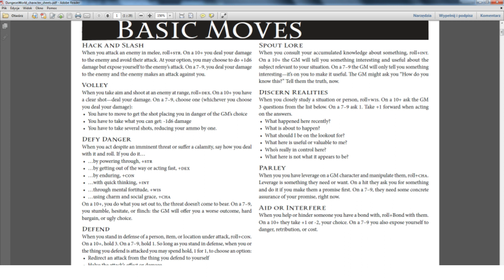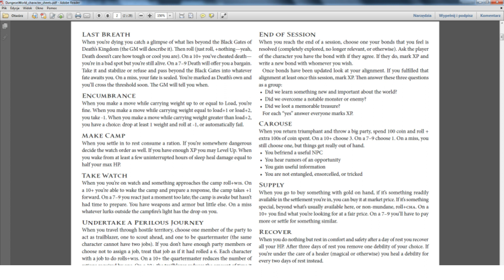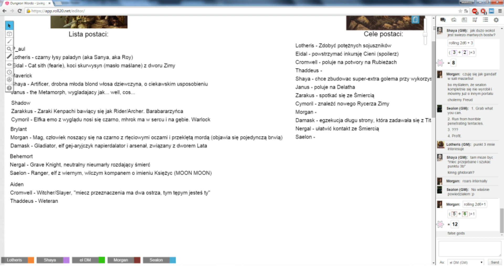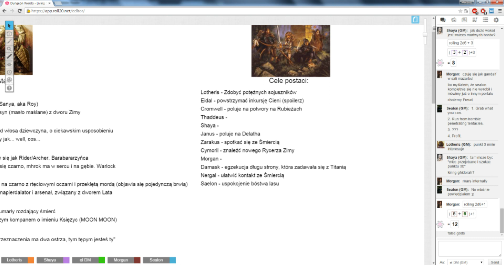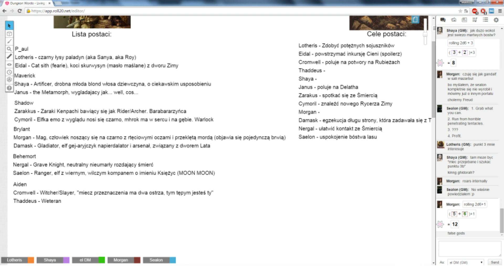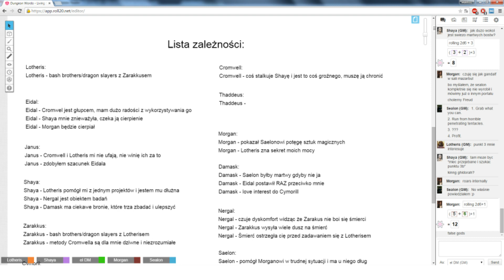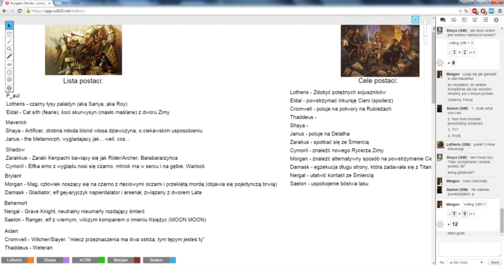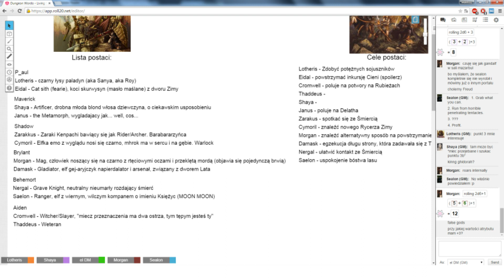★Dungeon World - Living Story: Goblins and Shadows - Part 8★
Hadrian Harbor officially asks the party to do a quest - to clear out and secure the abandoned, dwarven city of Yaon that's currently occupied by a goblin tribe and some monsters. Apart from that fearless heroes will venture into the Astral Plane.